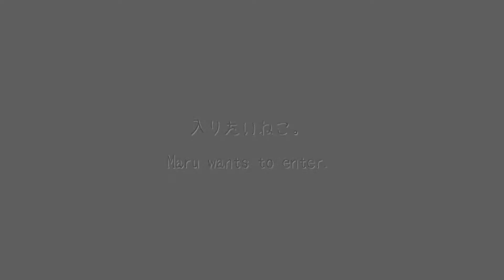Maru wants to enter-